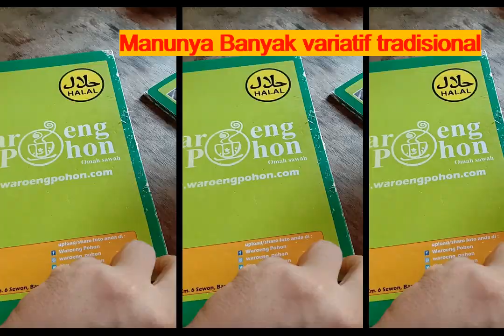Kuliner Enak @ Waroeng Pohon Omah Sawah, Destinasi Wisata Yogyakarta | Review Mata Jalang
Lokasi : Jl. Parangtritis KM.6, Panggungharjo, Sewon, Bantul, Daerah Istimewa Yogyakarta. Saat pertama kali melangkahkan kaki ke restoran ini, elemen alami sudah terlihat dari bebatuan yang menyusun bangunannya. Pepohonan pun memenuhi kafe yang memang didesain agar bisa berdekatan dengan alam itu. Tempatnya tentu cocok dijadikan lokasi nongkrong  dengan sahabat. Bercerita ditemani dengan semilir angin sendu kedengarannya seru juga, ya.